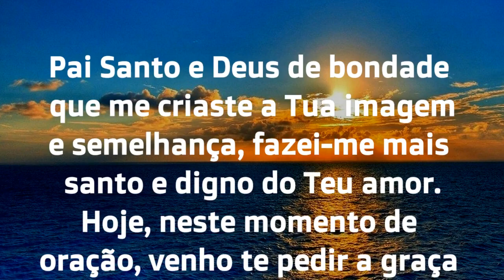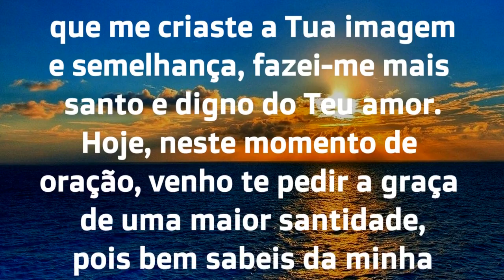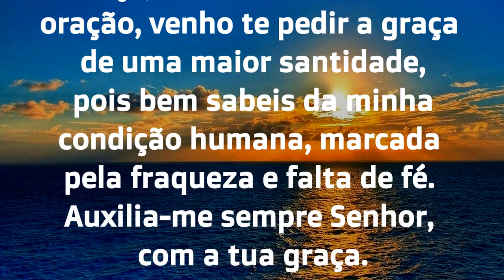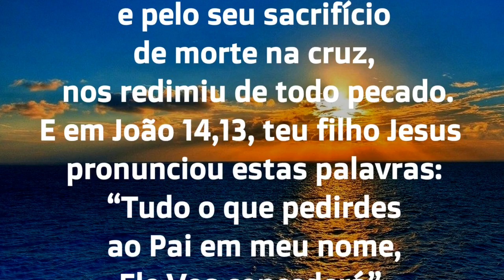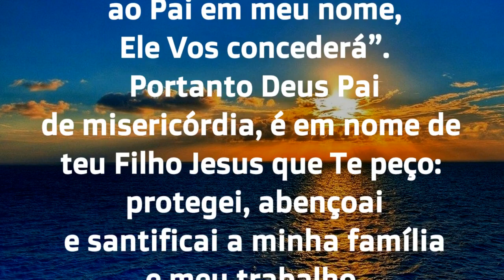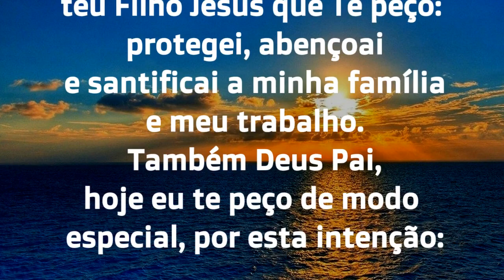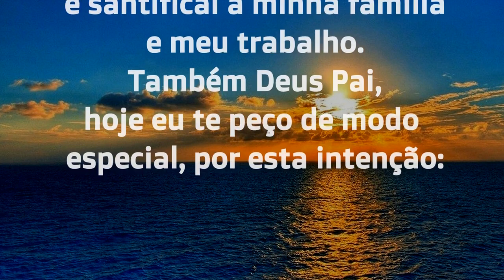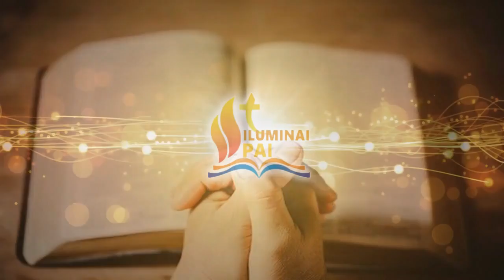01/08/2023 ORAÇÃO DO DIA Tudo por Jesus Nada sem Maria Quero Senhor viver com a tua GRAÇA